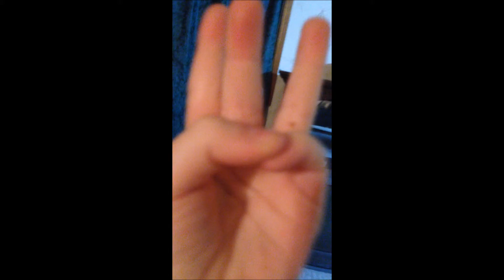Evening with the Kids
Air Hockey and Dancing